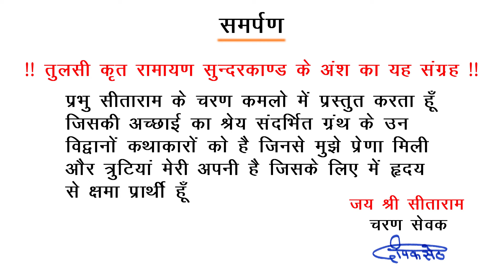रामायण फिल्म सुन्दरकाण्ड अंश हनुमान द्वारा उड़ते पक्षियों की छाया पकड़ने वाली सिंहिका राक्षसी का वध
Producer : Sandhya Seth, Director : Deepak Seth
Dialogue Writer : Arun kumar Singh (District Judge Rewa MP)
Actors : Simhika (सिंहिका राक्षसी) - Ranjana Tiwari, Hanuman - Sanjay Tiwari
Title Singer :- Vandana Bajpai & Course
Ramayan - Goswami Tulsidas
दोहा चौपाई स्वर : देशराज पटैरिया

समर्पण
!! तुलसी कृत रामायण किष्किन्धाकाण्ड के अंश का यह संग्रह !!
प्रभु सीताराम के चरण कमलो में प्रस्तुत करता हूँ जिसकी अच्छाई का श्रेय सन्दर्भित ग्रंथ के उन विद्वान कथाकारों को है जिनसे मुझे प्रेरणा मिली और त्रुटियां मेरी अपनी है जिसके लिए में ह्रदय से क्षमा प्रार्थी हूँ
!! श्री सीता राम !!
चरण सेवक
दीपक सेठ

कथासार :-  हनुमान समुंद्र के ऊपर से उड़कर लंका जा रहे थे कि तभी बीच में सिंहिका ने समुंद्र से ही उनकी परछाई को पकड़ लिया हनुमान यह देखकर बहुत विस्मित हुए व आगे बढ़ने का प्रयास किया किंतु सिंहिका की पकड़ से स्वयं को छुड़ा नही पायें जैसे ही उसने हनुमान को खाने के लिए अपने मुहं में डाला तब हनुमान ने अपनी शक्ति का प्रयोग करते हुए उसके मुहं के अंदर ऊपर की ओर गदा से प्रहार किया हनुमान ने अपने प्रभु श्रीराम का जयकारा लगाते हुए उन राक्षसी के मुख पर इतनी जोर से प्रहार किया कि वे उसका सिर फाड़ते हुए ऊपर से निकल गए इस प्रकार हनुमान ने सिंहिका राक्षसी का वध कर दिया।

गोस्वामी जी की उक्त सुंदरकांड अंश में निम्न दोहा चौपाइयां छंद है - मधुर स्वर : पंडित श्री देशराज पटैरिया जी का है

निसिचरि एक सिंधु महुँ रहई। करि माया नभु के खग गहई॥
जीव जंतु जे गगन उड़ाहीं। जल बिलोकि तिन्ह कै परिछाहीं॥
ताहि मारि मारुतसुत बीरा। बारिधि पार गयउ मतिधीरा॥
तहाँ जाइ देखी बन सोभा। गुंजत चंचरीक मधु लोभा॥
नाना तरु फल फूल सुहाए। खग मृग बृंद देखि मन भाए॥
सैल बिसाल देखि एक आगें। ता पर धाइ चढ़ेउ भय त्यागें॥

Simhika Vadh Ramayan
Ramayan Serial Sunderkand Part
Hanuman Simhika Dialogue
Khatranak Ramayan Seen

गोस्वामी तुलसीदास द्वारा १६वीं सदी में रचित

श्री रामचरितमानस को तुलसीदास ने सात काण्डों में विभक्त किया है।
इन सात काण्डों के क्रमानुसार ये नाम हैं -
1.बालकाण्ड, 2.अयोध्याकाण्ड, 3.अरण्यकाण्ड, 4.किष्किन्धाकाण्ड, 5.सुन्दरकाण्ड, 6.लंकाकाण्ड (युद्धकाण्ड) 7.उत्तरकाण्ड।
छन्दों की संख्या के अनुसार बालकाण्ड और किष्किन्धाकाण्ड क्रमशः सबसे बड़े और छोटे काण्ड हैं।